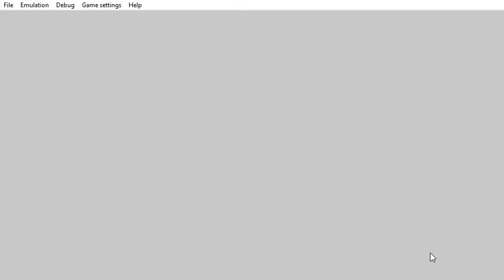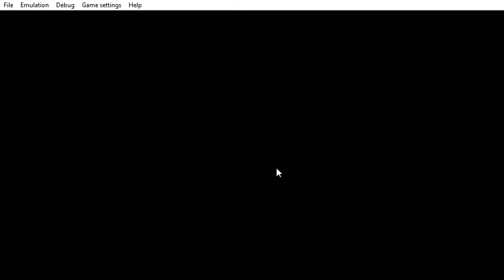PPSSPP v1 9 3 ULUS10160 Grand Theft Auto Vice City Stories 2021 05 19 20 34 10